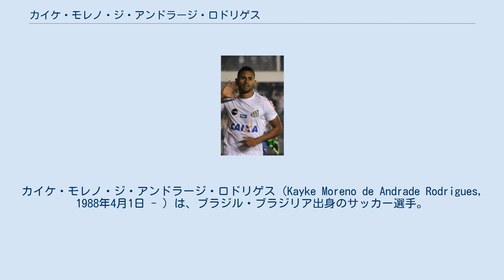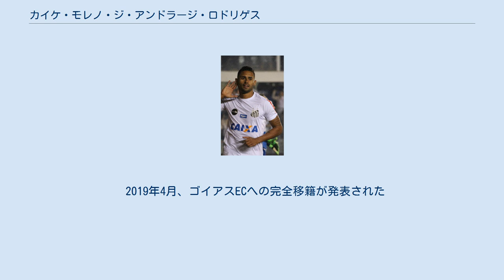カイケ・モレノ・ジ・アンドラージ・ロドリゲス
ヴィラ・ノヴァFCの選手
カイケ・モレノ・ジ・アンドラージ・ロドリゲス（Kayke Moreno de Andrade Rodrigues, 1988年4月1日 - ）は、ブラジル・ブラジリア出身のサッカー選手。
ウム・サラルSC所属。
 首都ブラジリア出身でブラジルの名門フラメンゴの下部組織に入団するため、10歳の時にリオデジャネイロに活動の拠点を移す。
ブラジル屈指の強豪クラブで揉まれると、その実力が大きく開花し、前線の核としてチームに欠かせない存在となる。
得点はもちろんのこと、中盤でのゲームメイクやセットプレーのキッカーを務めるなど、当時は『カイケのチーム』と言っても過言ではなかった。
17歳の時にマレーシアで行われた国際トーナメントでマンチェスター・ユナイテッドやPSVなどと対戦し得点王になった経歴を持つ。
フラメンゴの下部組織時代に記録した通算得点数は実に280にもおよび、2007年に見事トップチーム昇格、ブラジル全国選手権でデビューを果たす。
順調なキャリアを築くだろうと考えられていたカイケだが、当時すべての大会で好成績を残していたフラメンゴで、19歳のカイケにはなかなかチャンスが回ってこなかった。
途中出場でリーグ戦4試合に出場するも、大きなインパクトを残すことなくプロ1年目を終えることとなった。
2008年からは国内の複数クラブをわたり歩いた。
 2010年には欧州挑戦を決意。
国内を離れスウェーデン、ノルウェー、デンマーク、ポルトガルのリーグを経験した。
しかし、ここでも数字はそれなりにとどまっておりシーズンを通しての活躍はできておらず、2013年にパラナで国内へ復帰した。
 転機となったのは、2015年にABCに加入すると、リオグランデ・ド・ノルテ州選手権で12ゴールと量産し、得点王に輝いた。
そのまま、ブラジル全国選手権2部でも得点を量産し、通算で20ゴールを挙げる活躍を残す。
この活躍で名が知れ渡り、サントスFCが獲得に乗り出すが、本人は古巣フラメンゴへの復帰を選択。
 2015年にフラメンゴへ約8年ぶりに復帰し、当時の指揮官オズワルド・オリヴェイラ監督（元鹿島アントラーズ）も、カイケの才能を高く評価し、リーグ戦16試合に出場し6得点を記録。
しかし、カイケの活躍とは裏腹にチームの成績は奮わず、リーグ戦閉幕を待たずにオズワルド・オリヴェイラ監督は解任。
フラメンゴの新指揮官には、サントスを世界一に導いた経験を持つムリシ・ラマーリョ氏が就任した。
2016シーズンは、ひざのケガで出遅れた影響もあり、FWの5番手として、出場機会が与えられないままでいた。
 2015年より日本の横浜F・マリノスとの交渉が報じられ、期限付き移籍を望むマリノス側とフラメンゴ側の折り合いがつかず交渉は頓挫したものと思われていたが、2016年3月8日、Jリーグの横浜F・マリノスへ完全移籍することが発表された。
3年契約の完全移籍でマリノス側が条件を変えたことで話が進んだと見られている。
 2016年9月29日、度重なる練習への遅刻や、試合期間中のSNSの私的利用など、複数の規律違反があったとしてクラブから全体練習への参加禁止処分が下された。
 2017年1月14日、サントスFCへの期限付き移籍が発表された。
 2019年3月、横浜F・マリノスと契約解除。
 2019年4月、ゴイアスECへの完全移籍が発表された